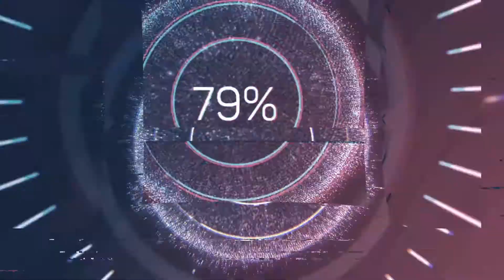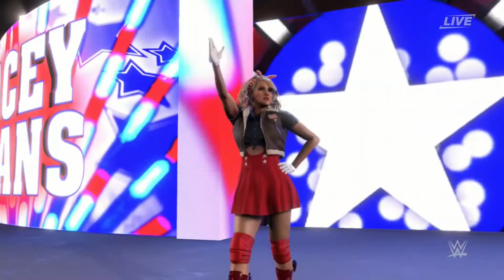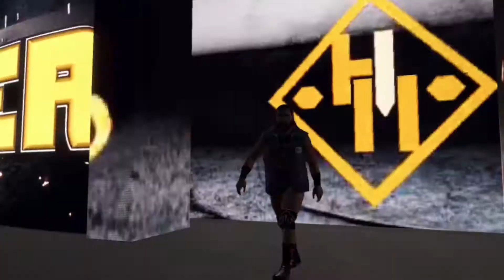Wrestlemania Kick Off Show | WWE 2K22 Universe Mode